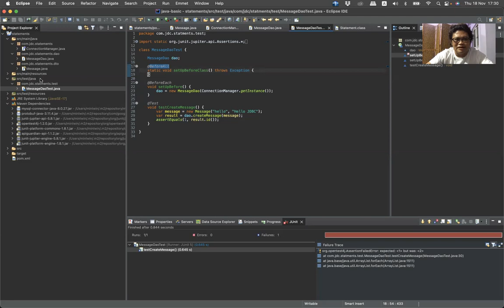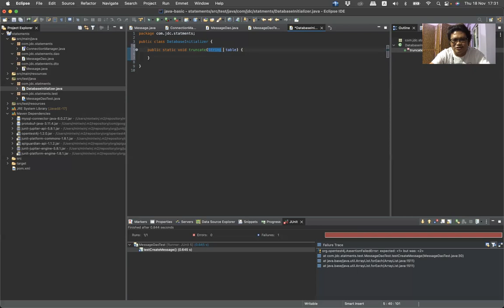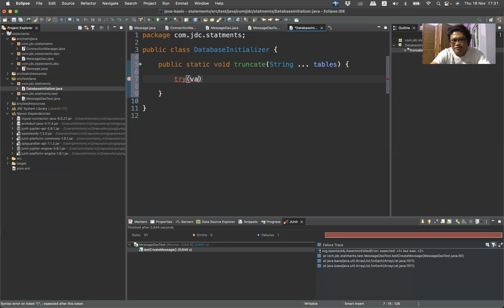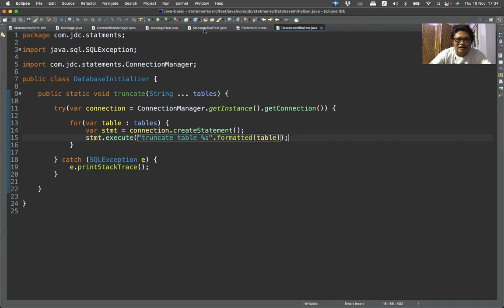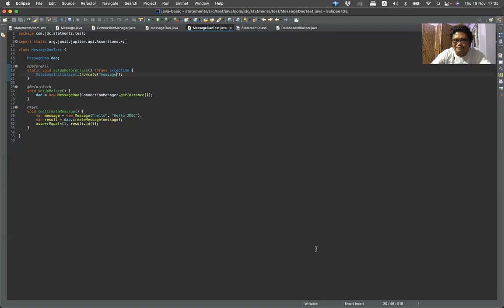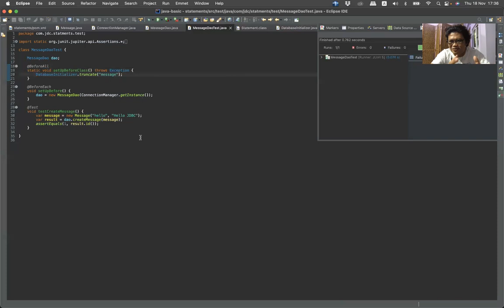DB04-10 Truncate Table before testing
Test Case တွေကို ရေးသားတဲ့ အခါ ဘယ်လိုအချိန်မျိုးမှာ မဆို မှန်နေဖို့လိုအပ်ပါတယ်။ အဲ့ဒီအတွက် Test မလုပ်ခင် အမြဲတမ်း Database ကို Initialize လုပ်နိုင်ဖို့လိုပါတယ်။ ဒီတစ်ခေါက်က Test Method တွေ မ Run ခင်မှာ Truncate Table ကို Execute လုပ်နိုင်အောင် ဘယ်လိုရေးသားကြမလဲ ဆိုတာကို ပြောပြဖြစ်ခဲ့ပါတယ်။